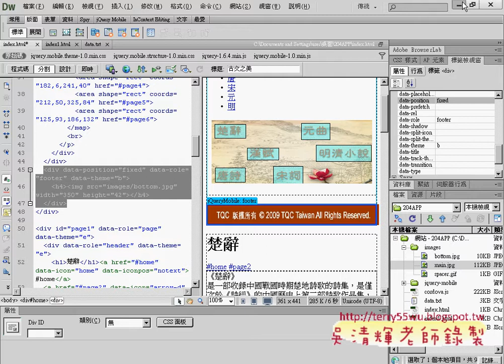11 完成畫面說明